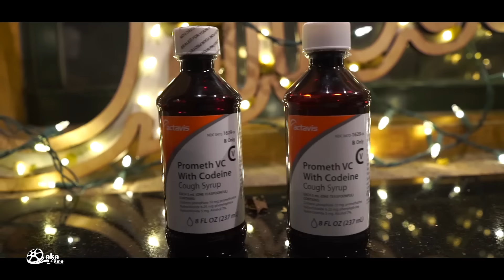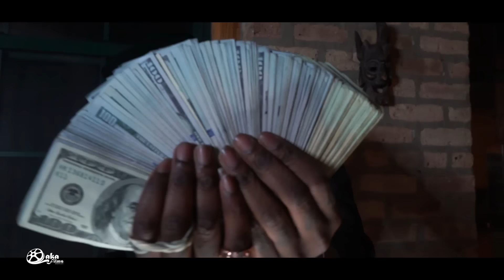Sauce Walka - "No Heart" Remix (Official Music Video)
Directed by Laka Films & Byob1943